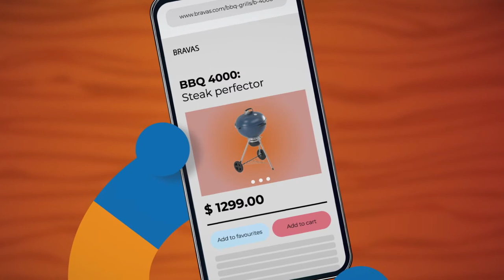Harnessing the Power of AI - Course Trailer - TalentLibrary™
Train everyone on the potential of AI to benefit society and show them how it may be used in the future with this course.

Create your free account, get access in a few clicks, and start training right away

What's covered in this course:
--The potential of artificial intelligence to benefit society
--Key areas in which artificial intelligence is already being used effectively
--Ways in which artificial intelligence may be used in the future

Why your teams need this course:
These days, we’ll all encounter AI to a greater or lesser degree. So, this course is for everyone. It’ll help everyone understand the potential of artificial intelligence, key areas where AI is being used, and ways it could be used in the future.